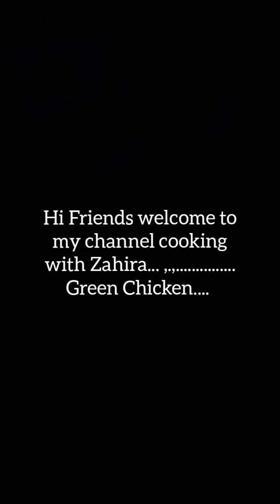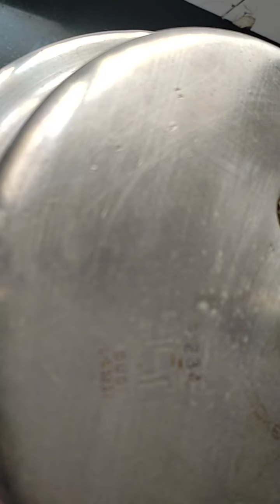Green Chicken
Green chicken#tasty Chicken Recipe